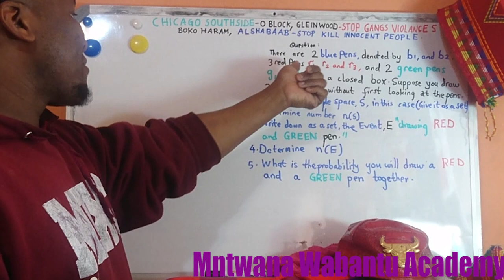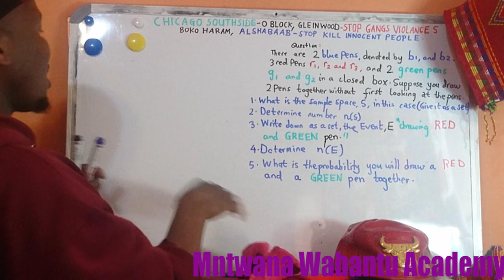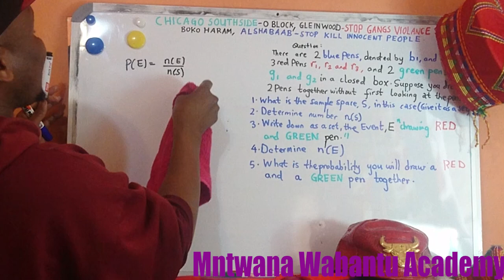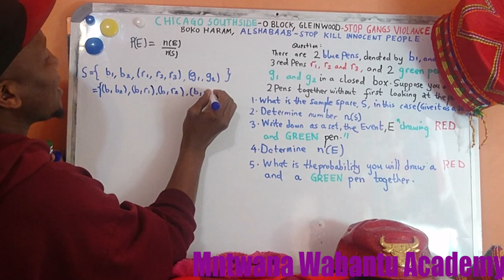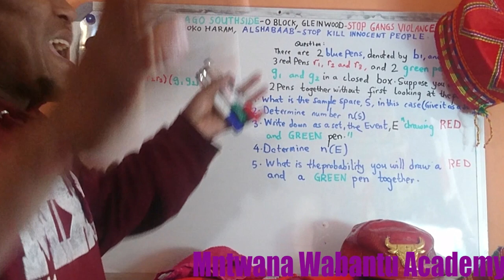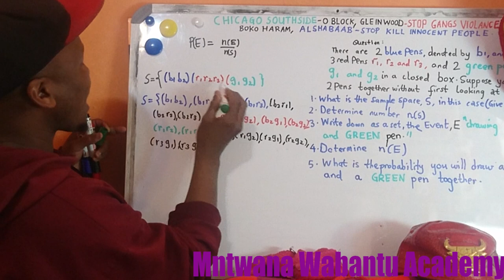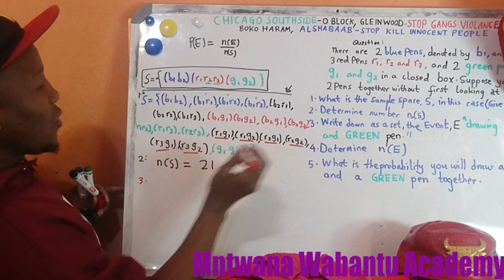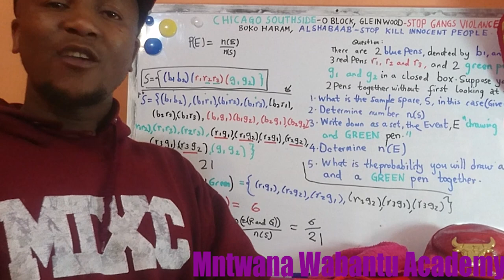There 2 blue pens denoted by b1 and b2 and 3 red pens denoted by r1, r2, and r3 and 2 green pens oe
1.1 What is the sample space S in this case? (Give it as a set.)

1.2 Write down n (S), the number of outcomes in S.

1.3 Write down as a set the event E "drawing a red and a green pen".

1.4 Write down n (E) , the number of elements in E.

1.5 What is the probability that you will draw a red and a green pen together?